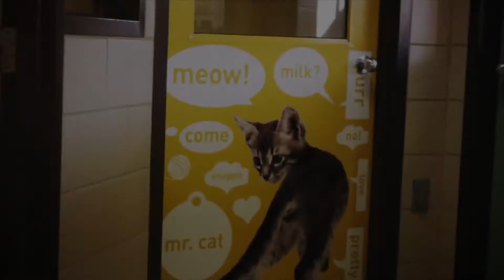Power UP Your Passion - A Conversation with Shari Williams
Owner/ President at Shari Williams Enterprises, LLC
SWE offers pr,consulting,workshops, networking,event  planning,drone services,health, wellness products